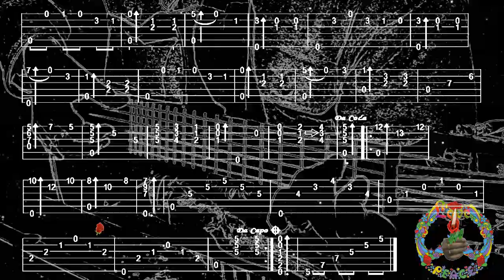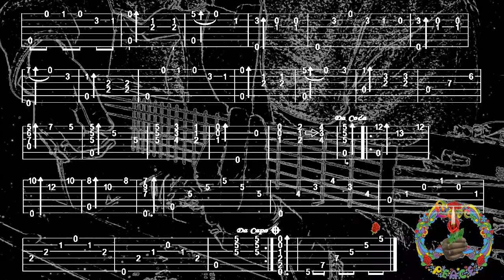ADRIANITA, Juan BUSCAGLIA, FingerStyle Guitar Cover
Bonjour, p'tite Valse Sympa, tab trouvée chez "Leonardo RAMOS", merci de votre visite, a Demain, Fab